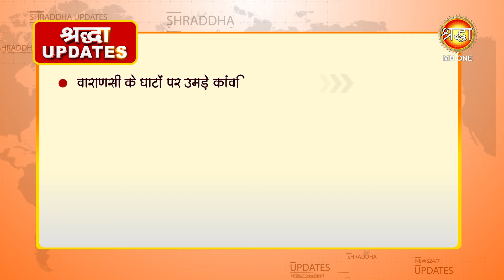Haridwar | Kanwar Yatra | Mahakumbh 2025 | श्रद्धा समाचार, 31 July 2024 |Shraddha Samachar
Haridwar | Kanwar Yatra | Mahakumbh 2025 | श्रद्धा समाचार, 31 July 2024 |Shraddha Samachar YOUTUBE